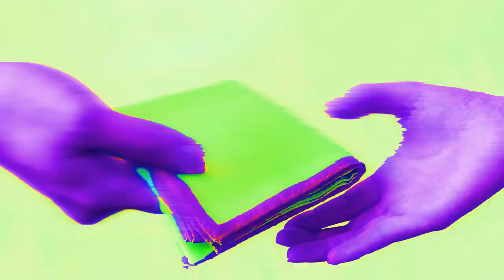【現役以上の活躍】斎藤佑樹の引退後がヤバすぎた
※この動画は、過去に起きた事件から、現代でも起こりうる事故の危険性を訴えるための情報の伝達を目的としており、視聴者に衝撃を与えて扇動する目的はございません。